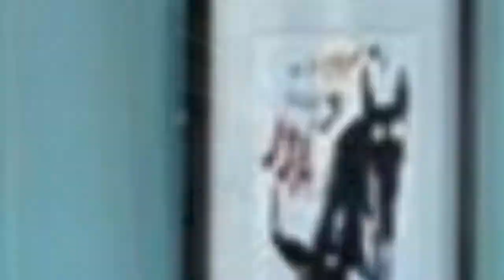75 Laundry Room With An Undermount Sink And A Farmhouse Sink Design Ideas You'll Love ♡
0:00:00 - Intro
0:00:12 - Laundry Room With An Undermount Sink And A Farmhouse Sink Design Ideas You'll Love: Inspirations 1 to 25
0:03:03 - Laundry Room With An Undermount Sink And A Farmhouse Sink Design Ideas You'll Love: Inspirations 26 to 50
0:06:07 - Laundry Room With An Undermount Sink And A Farmhouse Sink Design Ideas You'll Love: Inspirations 51 to 75